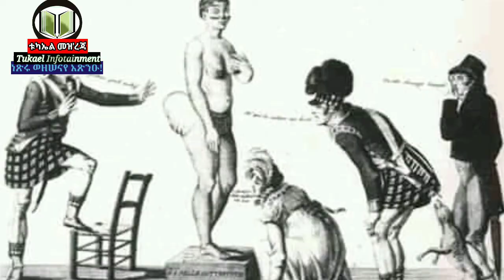AFRICA : የሰውነቷ ቅርፅ በባርነት ያሸጣት | The Sad Life of Sarah Baartman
ሞታ እንኳን ከመጎብኘት ያላረፈች ጥቁር ሴት
documentary ‘The Life and the Times of Sara Baartman